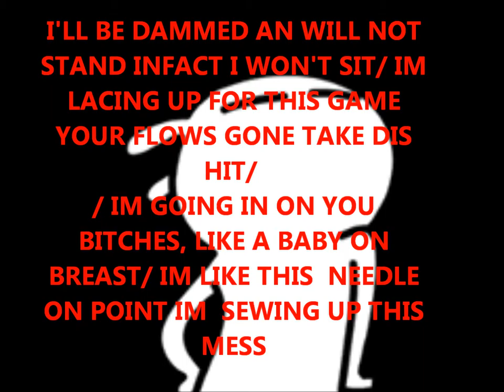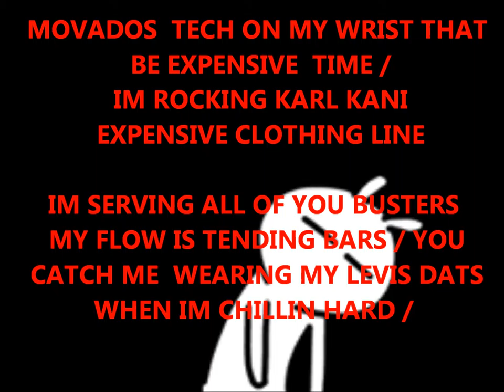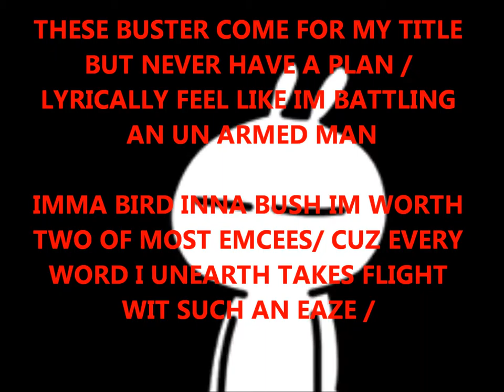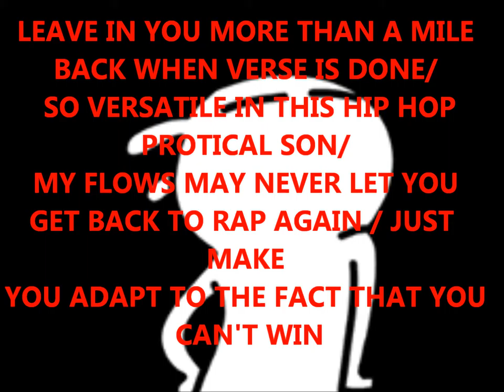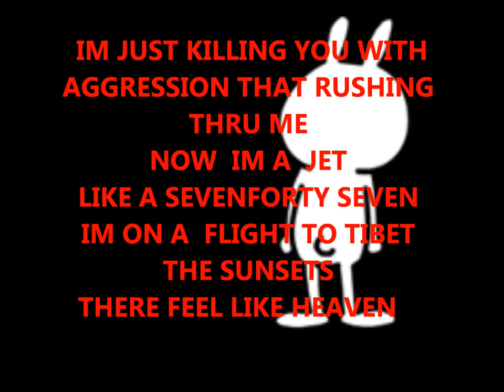DRAPED UP!!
SAYING THAT U THE SHIT MAN YOU CAN BARELY POTTY/
I'LL SMOKE YOUR RHYMES IN MY CHALICE SO CALL ME BOB MARLEY /
INFINITE VERSES KEEPS  MY FLOWING SO IMMORTAL MAN/
IM ETERNAL IN RAP YOUR FLOWING LIKE A  MORTAL MAN /
I'LL BE DAMMED AN WILL NOT STAND INFACT I WON'T SIT/
IM LACING UP FOR THIS GAME YOUR FLOWS GONE TAKE A HIT
IM GOING IN ON YOU BITCHES  LIKE A BABY ON BREAST/
IM LIKE THIS  NEEDLE ON POINT IM  SEWING UP THIS MESS/
MOVADOS  TECH ON MY WRIST THAT BE EXPENSIVE  TIME/
IM ROCKING KARL KANI  EXPENSIVE CLOTHING LINE /
IM SERVING ALL OF YOU BUSTERS  MY FLOW IS TENDING BARS / YOU CATCH ME  WEARING MY LEVIS DATS WIN IM CHILL-IN HARD /
YOUR CHIC ADMIRES  MY FLARE, THIS  SWAGGERING OF  ZO/  GOT NAKED PICS THAT SHE SHARED TO ME FROM HER MOBILE PHONE /
IM JUST SO DRAPED IN THIS GAME LIFE STYLES WEST COAST/  MY STYLES  YOU NEVER CAN  BEAT OR EVEN COME CLOSE/

CHORUS

THESE BUSTER COME FOR MY TITLE BUT NEVER HAVE A PLAN/ LYRICALLY FEEL LIKE IM BATTLING AN UN ARMED MAN/
IM A BIRD IN A BUSH IM WORTH TWO OR MORE EMCEES/
CUZ EVERY WORD I UNEARTH TAKES FLIGHT WIT SUCH AN EASE
IM FUCKING BEATS TO BIRTHING LINES METAPHORICALLY/
IM  GIVING LIFE TO THEM  LETTERS VERBALLY LET DEM BREATH
BUT WHEN IM COLD I BE A  LYRICAL CHILL FACTOR/
ERUPTING ALPHABET A EXPLODING NUCLEAR REACTOR/
CHOPPING EMCEES AT KNEES  HIT U JUST LIKE BREEZE/
THAN MEDICATE  LIKE A MARLEY SMOKING FUCKING TREES/
SO A BIRD IN THE BUSH IS WORTH TWO IN THE HAND/
YOU EMCEES AIN'T WORTH MY WEALTH I KEEPS  FUCKEN PLAN/
I SPIT THAT RAW SHIT,  AW SHIT EVERY MINUTE/YOU
SPIT THAT BLAH SHIT SQUIRT THAT FLAW SHIT YOU GIMMICK/
YOU GOTTA CRAWL QUICK BEFORE YOU LEAP TO MY LEVEL/
IM EMBARRASSED I NEED TO BURY YOU I FORGOT MY  SHOVEL/

CHORUS
LEAVE IN YOU MORE THAN A MILE BACK WHEN VERSE IS DONE/  SO VERSATILE IN THIS HIP HOP PROTICAL SON/
MY FLOWS MAY NEVER LET YOU GET BACK TO RAP-AGAIN/ JUST MAKE YOU ADAPT TO THE FACT THAT YOU CAN'T WIN/
I BE A MAZARATTI YOUR LIKE A MINI VAN/
I RIDE THEM HOTTIE MOMMIES/
WHILE YOU HIDE THEM MOMMY CAMS /
YOU JUST A PERVERT IN VAN PUSHING MIX-TAPES /
I PUT DEPOSIT ON A ISLAND AT A FIXED RATE/
I KINDLY RISE TO  OCCASION YOU COME TO CHALLENGE MINE/ A VERBAL VESSEL SO PROVOKING IN RIDDLE N RHYME/
POETIC STYLES OFF THE CHART VERBAL HARD FIND/
YOU GILLIGAN'S GUEST ON A WRECK SHIP LEFT BEHIND/
IM NOT BILLING THIS  SESSION YOU GET THIS SHIT FOR FREE/ JUST KILLING YOU WITH AGGRESSION THAT RUSHING THRU ME
NOW  IMMA  JET LIKE A SEVEN FORTY SEVEN
IM ON A FLIGHT TO TIBET
THE SUNSETS THERE FEEL LIKE HEAVEN